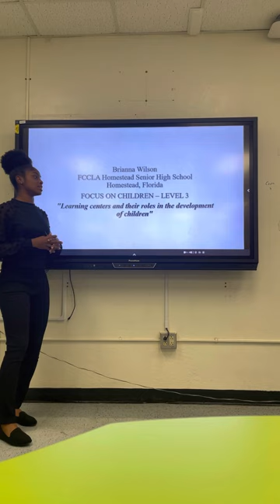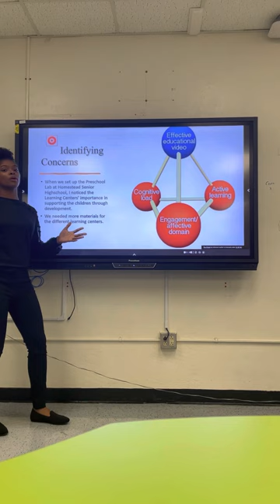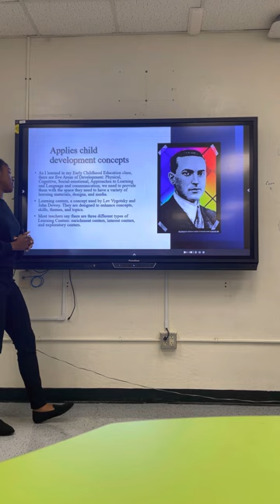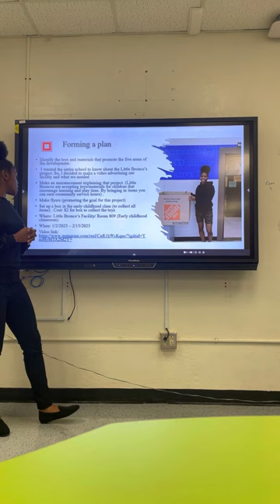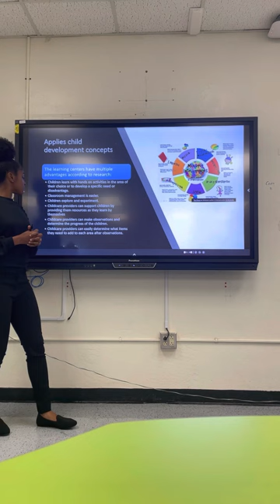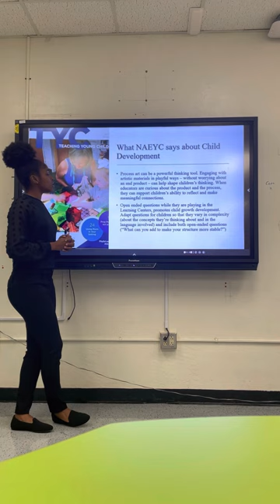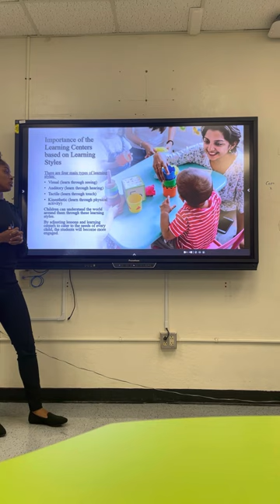HSHS Brianna Wilson FOCUS ON CHILDREN LEVEL 3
FOCUS ON CHILDREN LEVEL 3
HOMESTEAD SENIOR HIGH SCHOOL
BRIANNA WILSON
2023